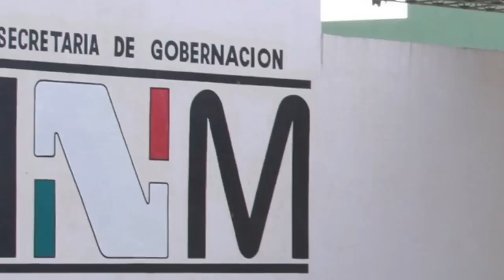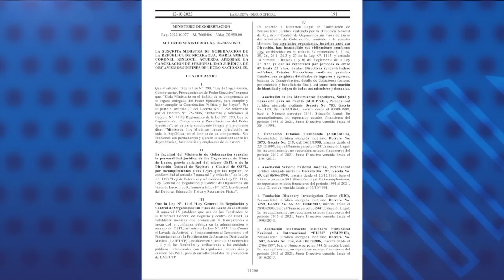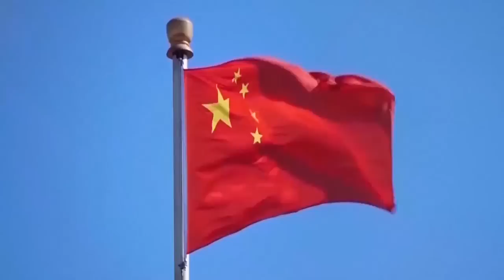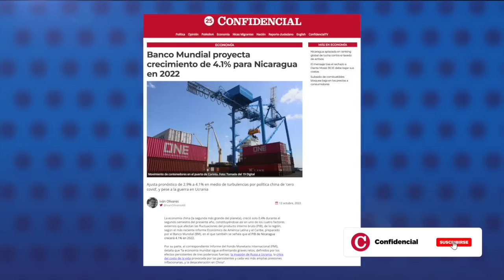Los presos políticos llevan 47 días aislados en El Chipote: régimen suspendió la visita familiar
Los presos políticos detenidos en el Dirección de Auxilio Judicial, conocido como El Chipote, permanecen incomunicados desde hace 47 días, siendo la tercera vez que el régimen de Daniel Ortega somete a los reos de conciencia y sus familias, a un período mayor de 45 días sin visitas.
El aislamiento de los presos políticos crea angustia y zozobra entre sus parientes, más aún por la huelga de hambre sostenida por Róger Reyes, Miguel Mendoza, Dora María Téllez e Irving Larios.

- Pobladores solicitan llevar ayuda a la comunidad Tasbapauni, en el Caribe Sur.
- 30 migrantes nicaragüenses detenidos en México.
- Migob cancela otro centenar de oenegés.
- Banco Mundial proyecta crecimiento de 4.1% para Nicaragua en 2022.